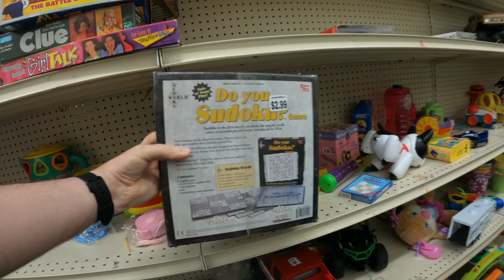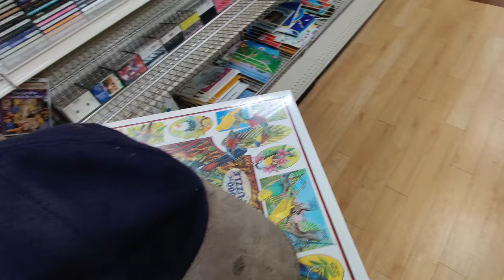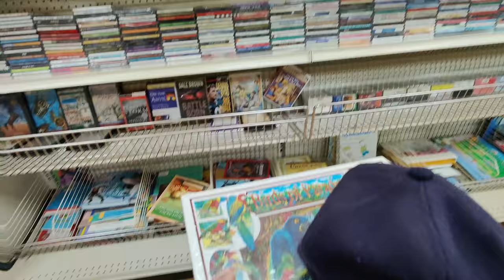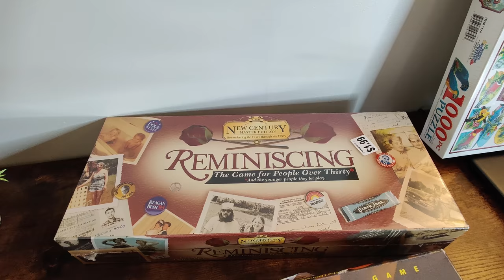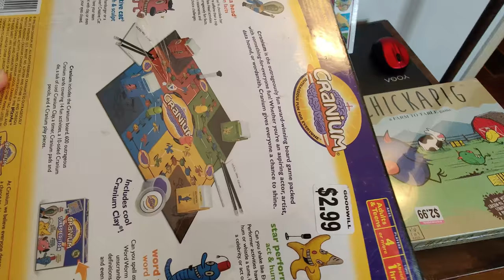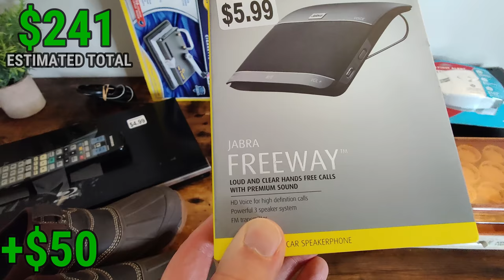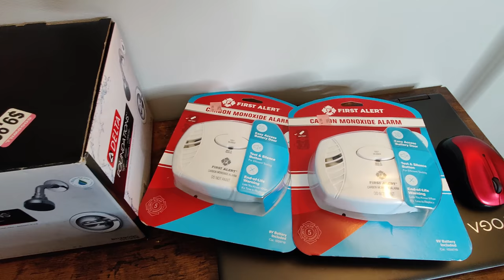Everyone Was Ignoring This Easy Money!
Let's go thrifting Goodwill for things to sell on eBay, Amazon FBA, and Mercari to make money online. Looking for things to sell from yard sales and thrift stores is the modern day treasure hunt!

There are endless items out there that have hidden values for those who put in the time to hunt and sell them. Today I found a more obvious value item for eBay, but people were still walking past it. Learn about these eBay BOLO's and get out there and make some money.

//FAQ